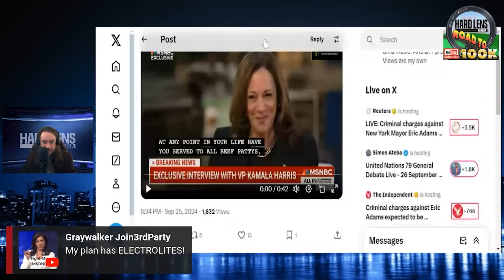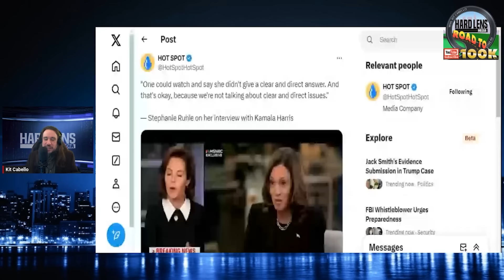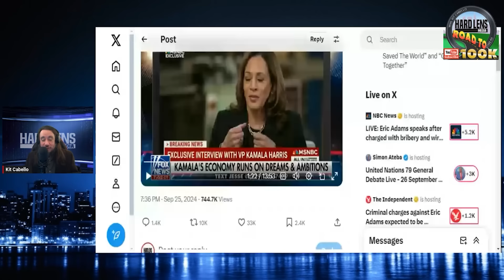MSNBC & Media Breakdown Kamala Harris Cringe Interview